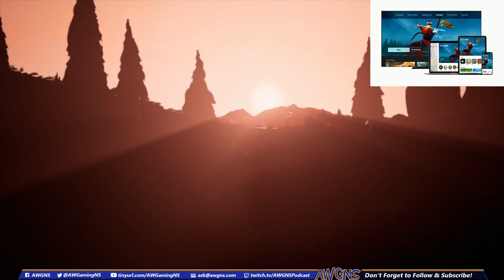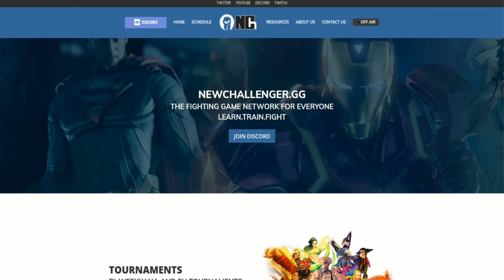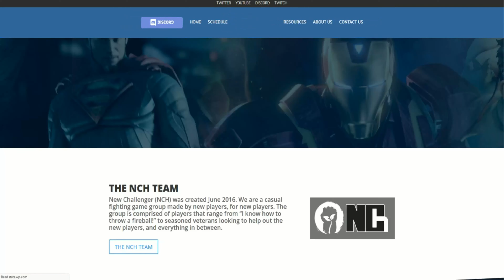AWGN 10 in 10 Ep 146 3.30.19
A Weekly Gaming News 10 in 10

Download our show on iTunes, Google Play, Tune-In Radio or in your favorite podcasting app.

10 in10

April’s Games with Gold have been announced.
April’s PS+ Games
Free year of Nintendo Online with Prime membership
Apple launches into the gaming world
Borderlands 3 announced
Sega Genesis Mini console gets dated
Kaz Harai retires
EA signs publishing deal with Vicarious Visions
Sony’s first State of Play
ID@Gamepass announcements